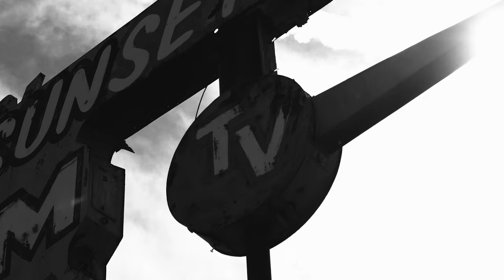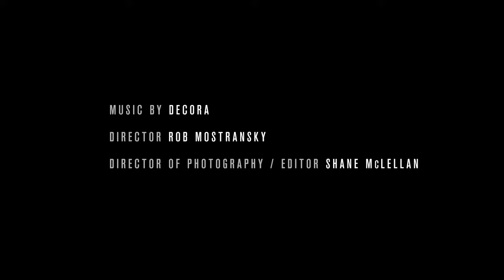DECORA || LONG WAY HOME (OFFICIAL MUSIC VIDEO)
BREAD AND OATS
In Collaboration with Leica

Long Way Home is a look into the life of an artist journey to find meaning in his or her work. The difficulties of trying to discern between judgement and fear, failure and freedom and simple right and wrong, leads an artist on a emotional roller coaster where the boundaries of safety and security are erased. Through their travels they realize that the longest road is the path between the heart and the mind. Yet, the mere thought of the unknown become home to an abundance of creative works and endless possibilities.

I chose to have this shot on a Leica SL because I knew with the right team it would produce high quality results. The SL has a light weight body and sleek design that makes it easy to handle and it's durability allowed us to shoot in places and under conditions we wouldn't normally shoot in.

Directed by
Decora/ Rob Mostransky

Rob Mostransky

Production Assistant
Ethan Harrison

Song
Long Way Home
Produced by Decora & Angelo Quaglia & Skinny Atlas

Artist
Decora

Additional Musician
Neil Alexander